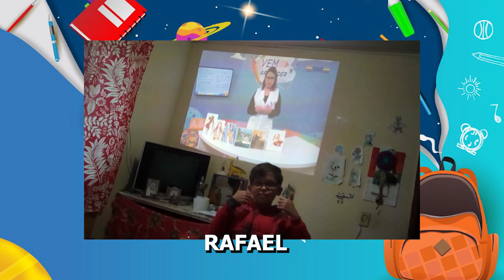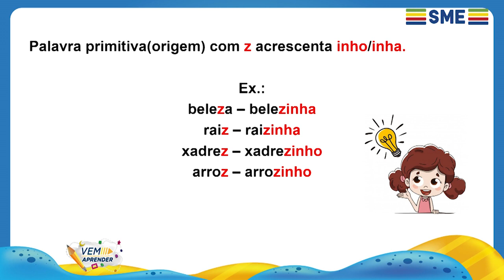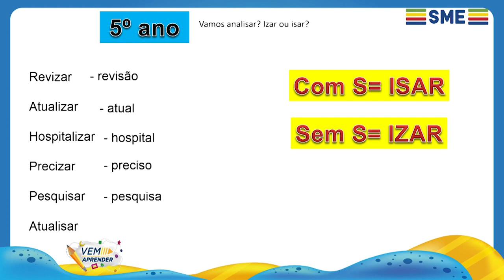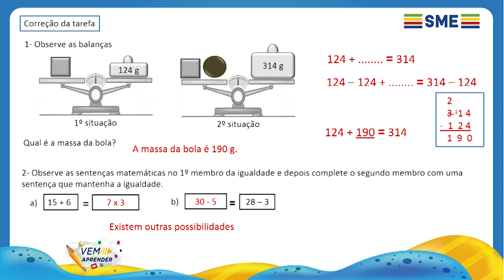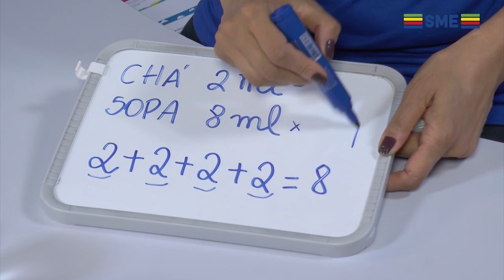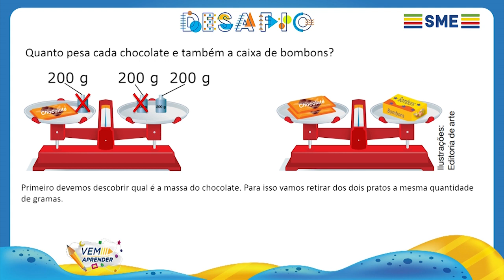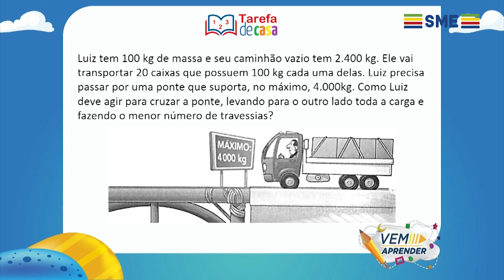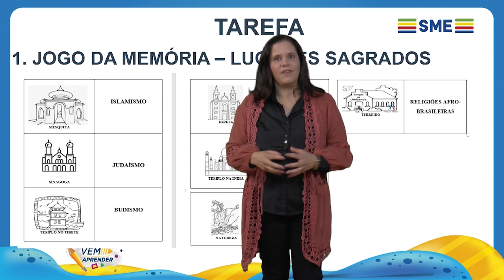EP 58 VEM APRENDER